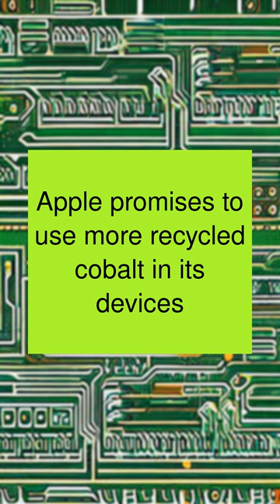Apple promises to use more recycled cobalt in its devices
Apple is working to reduce its environmental impact by transitioning to 100% recycled cobalt, rare earth elements and tin soldering by 2025 in order to create batteries, magnets and circuit boards for their devices. The tech industry has been under scrutiny for years due to its reliance on mined materials, which inflicts harm on people and the environment. Apple has worked with the Material Recovery Lab to research ways to reuse materials and has created a robot, Daisy, to extract cobalt from discarded batteries. Last year, 25% of cobalt used in Apple products came from recycled sources, and the percentage of rare earth elements and recycled tin used in their products also increased. While recycling can make a dent in the growing amount of e-waste, Apple is also exploring ways to make devices easier to repair, which could help to reduce waste.